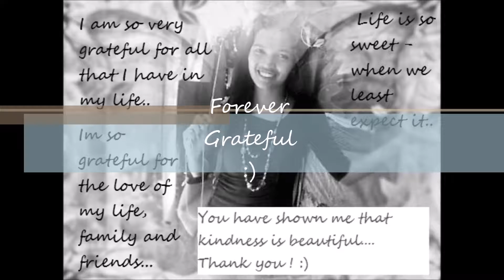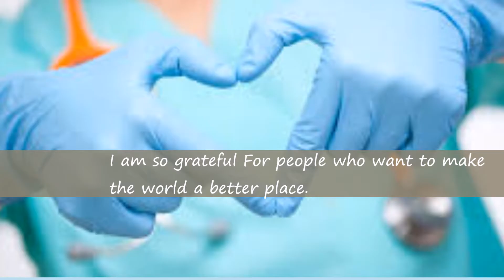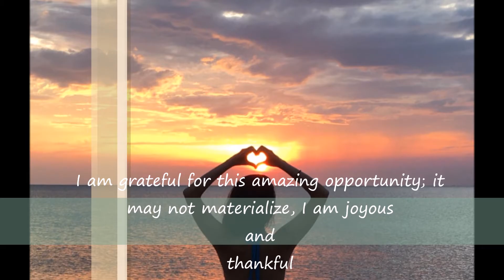If I die young - The Band Perry